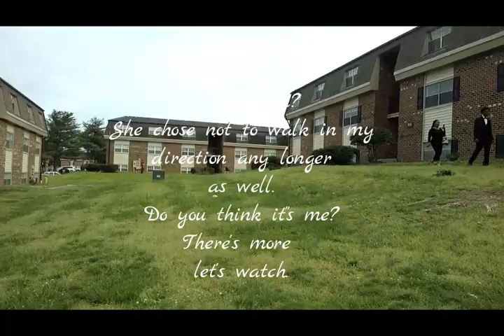Meet at the top of my stairs Patterns of Gang Stalking 4- 30-2016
Same stupidity different day. There are some slow spots in this one. It is worth watching. The end has the best stuff in it. I couldn't make this up it just comes naturally. I hope you enjoy watching people make fools of themselves for ill gotten gains. God bless